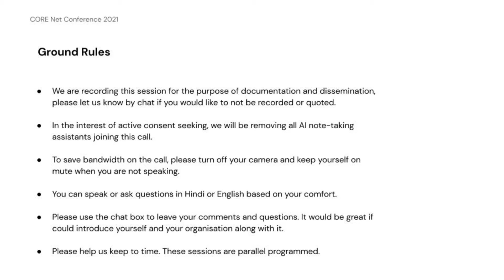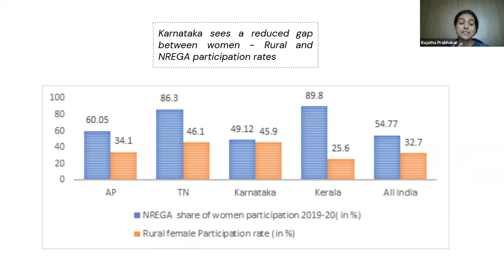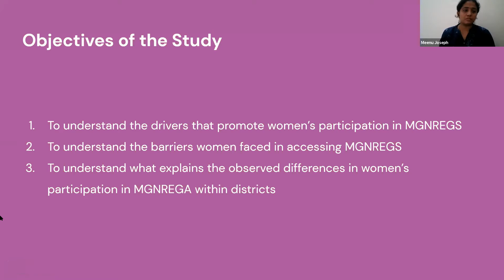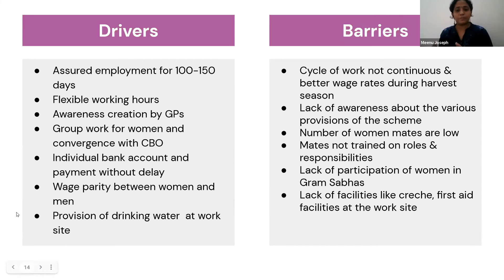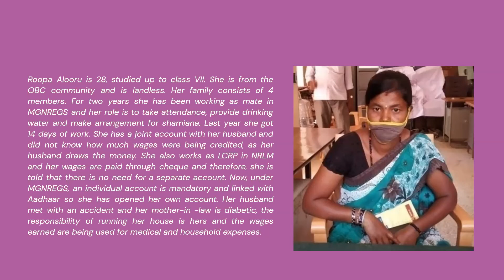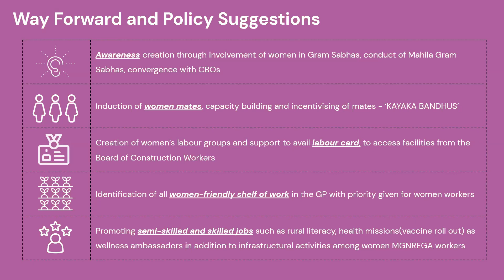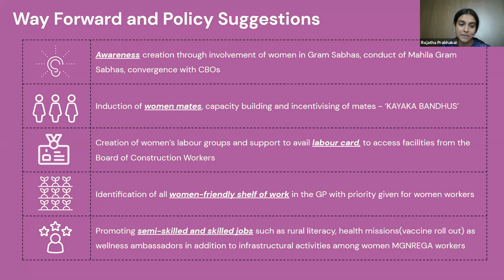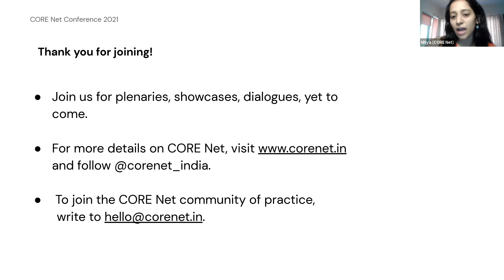Women Participation in the Workforce | Indus Action | CORE Net Conference Showcase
Held on 29 April, 2021, at the CORE Net Conference "Learnings for Resilience & Resurgence", in this Showcase,  the Indus Action presented their research on ‘Women Participation in the Workforce - The Necessity During a Crisis’.

Rajatha Prabhakar and Meenu Maria Joseph from Indus Action shared their findings on drivers of women participation in programs like Mahatma Gandhi National Rural Employment Guarantee Act (MGNREGA) in Karnataka. They further examine the barriers which limit the participation of women workers in MGNREGA and the possible policy interventions which could be considered by the state.  This was followed by an open discussion with the audience.